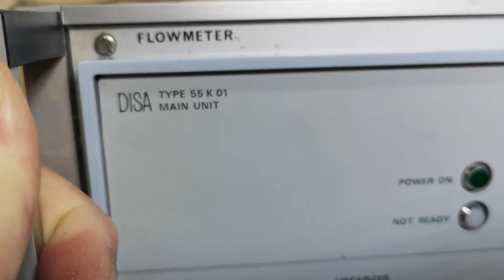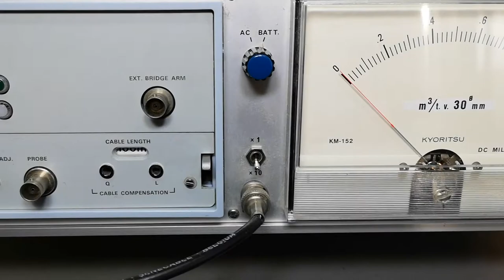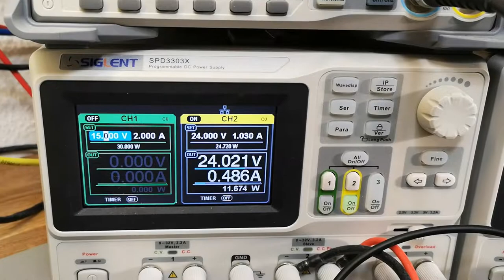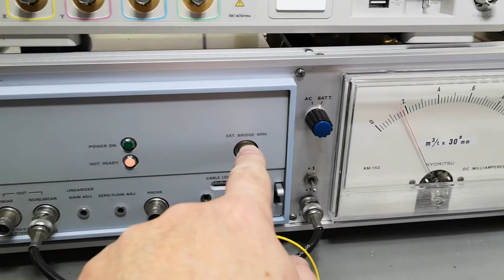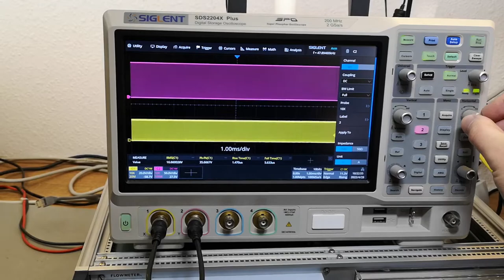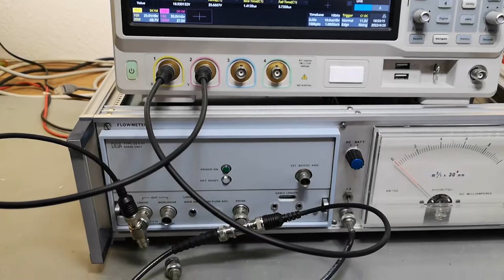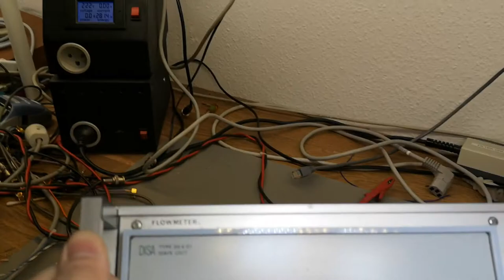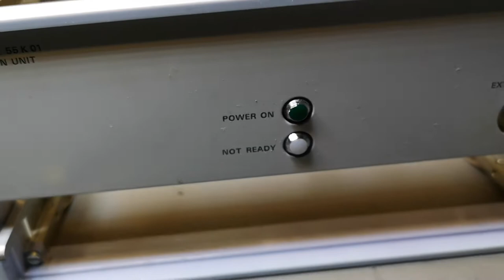DISA type 55 K 01 Flowmeter, test and Teardown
very interesting temperature oven compensated opamps construction found inside this unit.
This unit could be from 1973-74 due to ic markings.